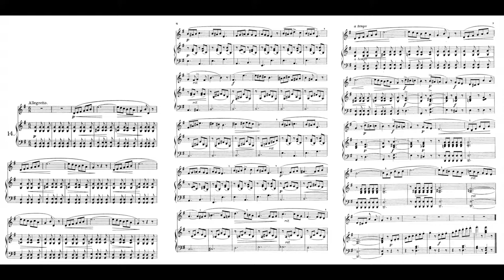Panofka op85 n14 échauffement à la tierce inférieure